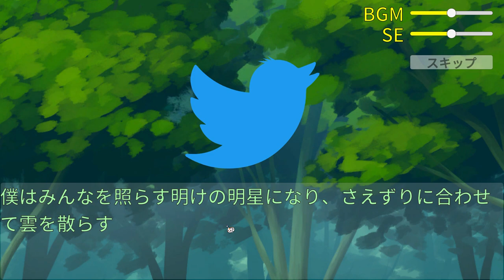『青い鳥を守れ！「つぶやき」大作戦！！』プレイ動画 -Unity 一週間ゲームジャム【かわる】参加作品-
青い鳥が"変わって"しまう…！？青い鳥を守ろう！

Unity 一週間ゲームジャム【かわる】参加作品です。
こちらのリンクより遊べます！！